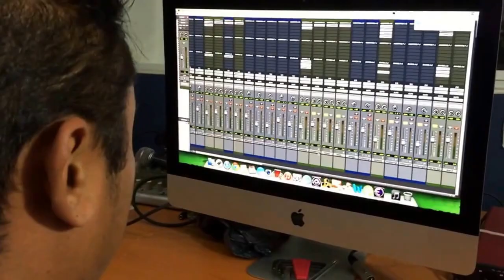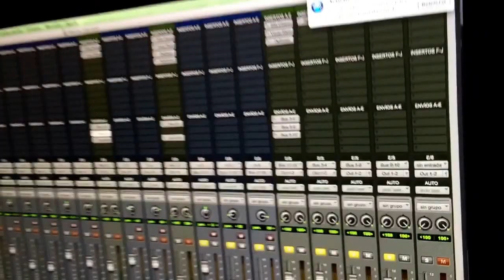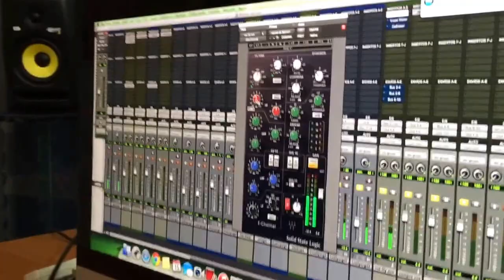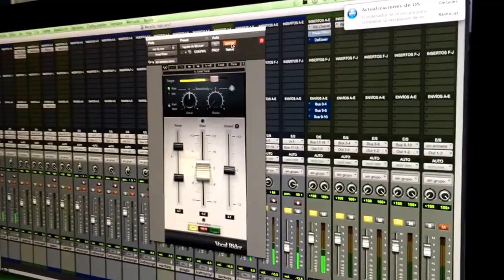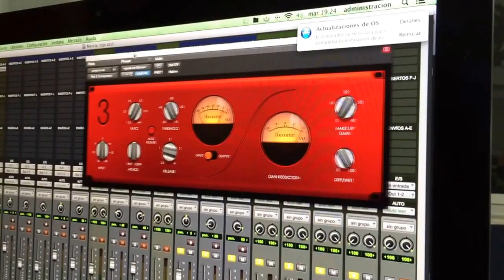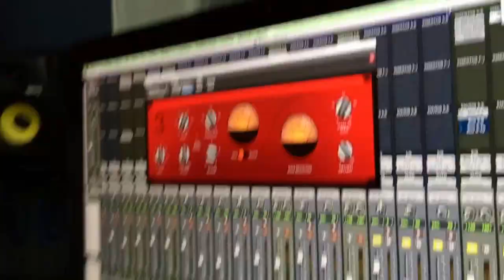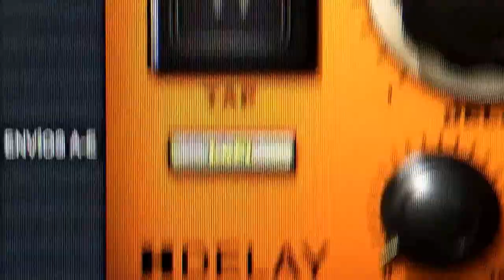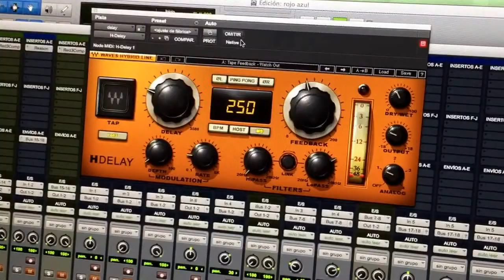Tutorial waves pro tools - Frany Hernández - RANA estudios